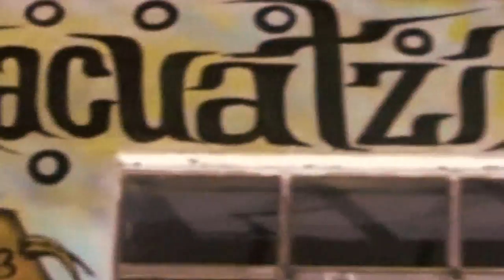IPB+Youalli Tlachinolxochitli Making of Mural Comunitario In atsintli toyotetil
Making of Mural Comunitario In atsintli toyotetil
Autor Abel Muñoz (Leba)
Localidad San Lorenzo Tlacualoyan. Tlaxcala.
Track contenido en el album IPB+Youalli Kwawtexkalan
Disponible en todas las plataformas de música
2021